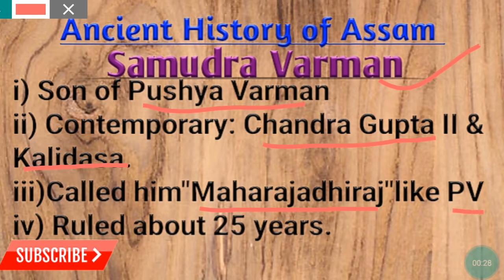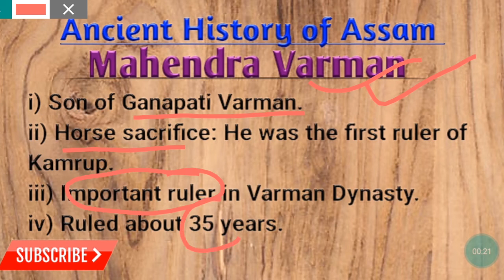Varman Dynasty|Assam History| Part 5|Study to crack 247| APSC|2020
About video
Is video k madham se ap Assam History ke Ancient History of Assam sikhane ja rahe hai.jaha aap Varman dynasty k bare me jan payegge.Is lesson me ap samudra varman, Bala varman I, Kalyan Varman or Mahendra varman k bare me jan payegge.Assam history APSC,UPSC se leke Assam Police Constable recruitment, Assam Irrigation Department, SSC CHSL,APSC Research assistant, DTE Assam,Assam Police Recruitment etc. me bhi important hain.
About Channel

"Study 2 crack 24x7" ek EDUCATIONAL YouTube channel hai.
Jaha ap English Grammar,Assam History se le ke bohot kuch sikh sakengge...

Yeh channel School Students k liye bohot e faideman hoka.

Iss Channel ke hor ek video ko mene Hindi me somjhane ka kosis kiya taki har kisi ko somojne me asan ho.

Yeah mera START UP hai...aap sabhi se request hai ki aap sob apna kimti waqt nikal ke Video ko End tak dekhiye or aap ka valuable suggestions dijiye taki me improvement ke sathe new new videos la saku taki sob students achhi tara se sikh sake.